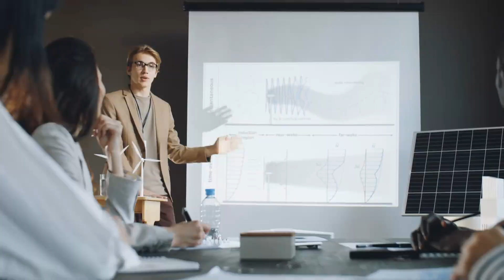Tập 3 | [Dịch] Đại Đường Đạo Soái Audio | Chương 21 - 30 | Lịch Sử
Truyện: [DỊCH] ĐẠI ĐƯỜNG ĐẠO SOÁI Tập 3
Tác giả: Đạo Soái Nhị Đại
Thể loại: Lịch Sử
Identifier: 63f5bf4defbdcab7d160bb2f

Chi tiết các chương:
00:00:00 Chương 21 : Dưỡng trung sơn lang
00:07:49 Chương 22 :  Trẫm khán hảo giá tiểu tử
00:15:55 Chương 23 : Dữ mỹ hữu ước
00:23:21 Chương 24 :  Cường sấm hoàng cung
00:30:28 Chương 25 : Cáo nhĩ phỉ báng
00:39:03 Chương 26 : Vì quốc hiệu lực, vạn tử bất hối
00:48:27 Chương 27 : Trẫm phục ngươi
00:57:30 Chương 28 :  Nỗi vui ngoài ý muốn
01:05:46 Chương 29 : Thiên cổ nhất đế mài mực cho ta
01:15:04 Chương 30 : Nghỉ đêm trong hoàng cung

Any copyright complaints or suggestions please contact admin